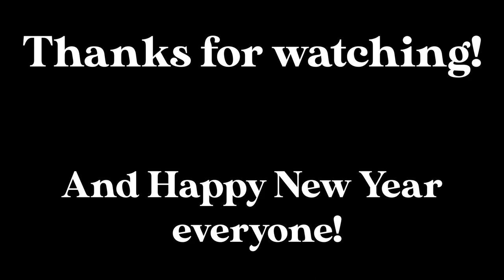RYAN1HP - BEST OF 2021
socials:
0:00 - Splatoon 2 Highlights
6:28 - Splatoon 2 Montage
8:29 - Bald
9:14 - Twitch Highlights
12:38 - Outro

Happy New Year! This video was meant to be longer, but since I only really started to record around December there wasn't a whole lot of videos to go off of. 2022 is gonna be a huge year moving forward for my content, both on YouTube and Twitch, so make sure you're followed!

Splatoon / Splatoon 2 / Splatoon 3 / Splatoon 2 Scrims / Funny / Funny Moments / ryan1hp / best of / best of 2021